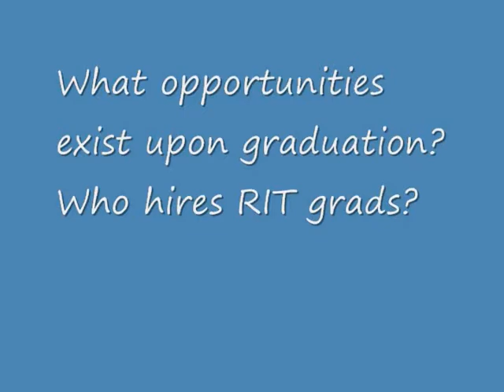RIT NSSA Department Interview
Describes the NSSA department at the Rochester Institute of Technology and what opportunities exist. Includes interviews with current faculty members.